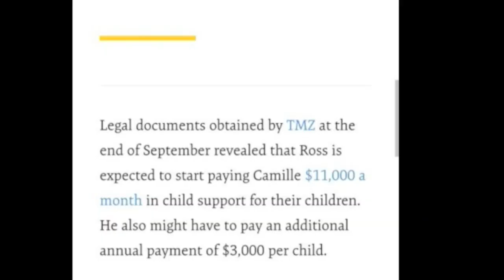Rick Ross GIFT HIS BABY MOMMA Briana Camille A Diamond Necklace For Being A Good Mom To Their 3 Kids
RickRoss GIFT HIS BABYmomma BrianaCamille A Diamond Necklace For Being A Good Mom To Their 3 Kids 💎 Do Y'all Think PrettyV Is Upset?